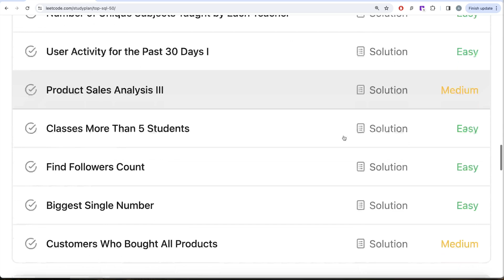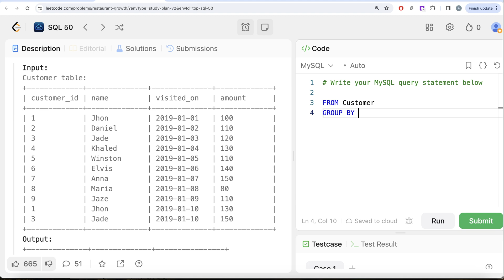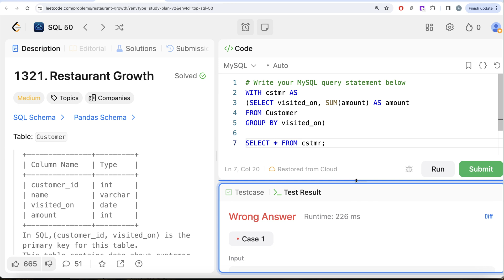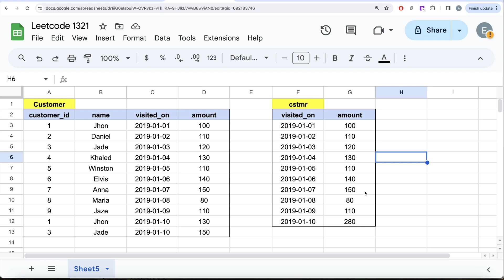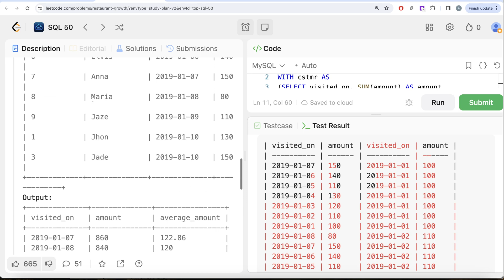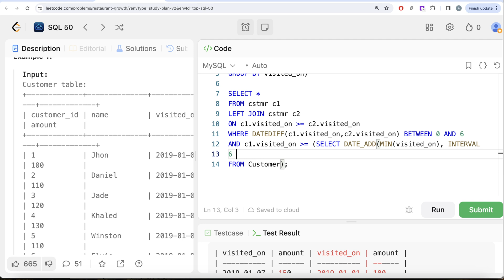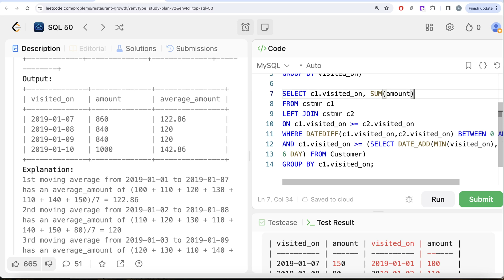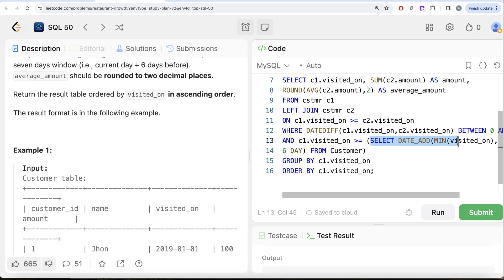SQL Secrets Through the Lens of Job Interview Questions! - Leetcode 1321 | Data Science | Analytics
Welcome, aspiring SQL wizards! Are you ready to turbocharge your journey to SQL mastery and ace those interviews? Buckle up because this video is your ultimate shortcut to unlocking the entire spectrum of SQL concepts and dominating your next SQL interview!

In this groundbreaking video, I've condensed the expansive world of SQL into an exhilarating quest of 50 power-packed questions, meticulously designed to arm you with the skills and confidence needed to conquer SQL interviews.

But wait, how is this possible? Well, I'm taking a revolutionary approach—streamlining your learning experience to cover all essential SQL concepts swiftly and effectively, ensuring you're fully armed to face any interview challenge.

LeetCode, the powerhouse platform revered by tech enthusiasts worldwide, is our ultimate ally on this journey. With its arsenal of practice problems, in-depth explanations, and interactive learning, I've tailored a roadmap specifically for you to navigate through SQL complexities with ease.

Why This is the Best & Fastest Way:

No more drowning in lengthy tutorials or overwhelming textbooks! I've handpicked the most crucial SQL concepts and channeled them into this dynamic series of 50 questions. It's the epitome of efficiency—learning only what's essential and crucial for nailing those interviews.

Forget hours of aimless studying. LeetCode's platform is your secret weapon, offering a focused, structured approach that hones your problem-solving skills while unraveling SQL mysteries swiftly and effectively.

What to Expect:

Each question is more than just a problem to solve—it's an adventure into the depths of SQL. I'll dive deep into queries, joins, subqueries, aggregates, and more, unraveling the magic behind every line of code. It's not just about answering; it's about understanding, mastering, and embracing the logic behind SQL.

But hold on, this isn't your typical tutorial. It's a journey! A journey where you're not just a viewer but an active participant, racing towards SQL mastery alongside a community of eager learners.

How LeetCode Makes a Difference:

LeetCode isn't just a platform; it's a catalyst for success. With its robust interface, curated problems, detailed solutions, and discussions, we're tapping into the ultimate resource to fast-track your SQL proficiency.

So, are you ready to fast-forward your way to SQL excellence?

Let's unravel SQL's secrets, one question at a time, and embark on the fastest route to cracking those interviews!

Remember, the adventure begins when you hit play. Let's conquer SQL interviews together, and let the journey to SQL mastery commence!